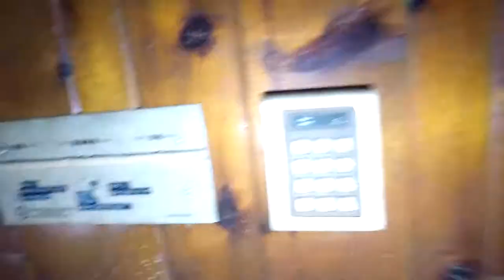Log Cabin Diner Abandoned in PA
Join Ash as she explores an empty Diner with special Guests Dan Fitchett and Crystal ClearView.